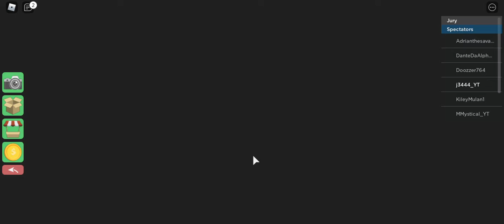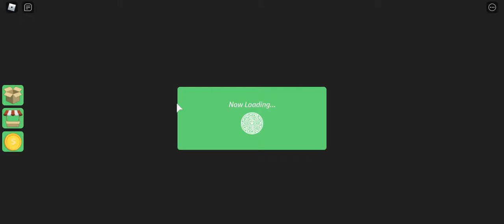Survivor Ep; 1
Welcome to the first episode of Survivor.